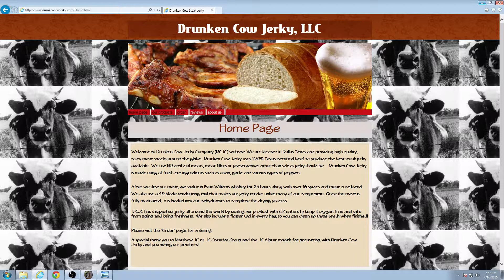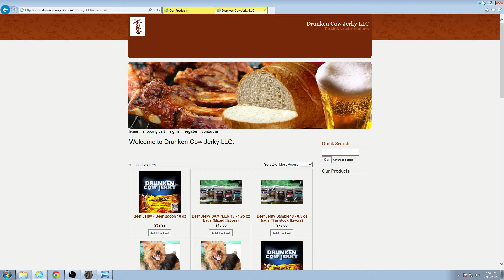BSR SSJOBA WINS THE 250TH SATURDAY NIGHT TEAM SERIES RACE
SS JOBA GETS THE WIN @ THE 250TH SATURDAY NIGHT TEAM SERIES RACE @ BOMB SQUAD RACING SPONSORED